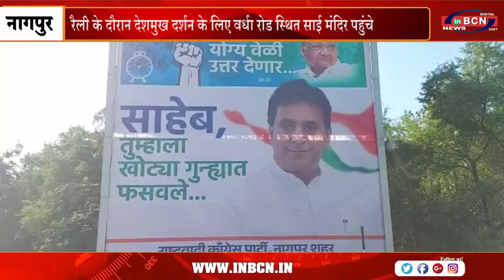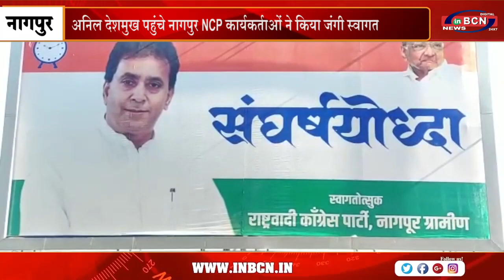अनिल देशमुख पहुंचे नागपुर NCP कार्यकर्ताओं ने किया जंगी स्वागत | INBCN NEWS